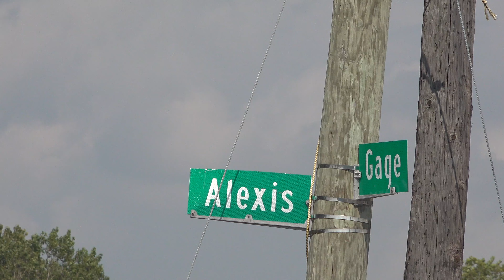GM Workers Hit The Picket Lines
Title: GM Workers Hit The Picket Lines
By: Jaden Jefferson
Date: 9/21/19
Toledo, Ohio— 40,000+ GM workers hit the picket lines this week over a dispute with the company. Workers remain on the picket lines in Detroit and Toledo. Chrysler workers were spotted on the picket lines in solidarity.

This strike is reminding many of the 38 day long Mercy Health St. Vincent nurse strike. As well as Toledo’s 285 day long AP Auto Parts strike.

I spoke to a few people on the picket line who say they are not just striking for themselves but for their families.  These workers also say that a variety of unions including Teachers Unions, Truck Unions and more have come from all over the country in solidarity.

GM Released this short statement:  “Negotiations have resumed. Our goal remains to reach an agreement that builds a stronger future for our employees and our business.”

Workers don’t just remain on strike in Toledo, workers are also on Strike in Detroit and all over the tri-state area.